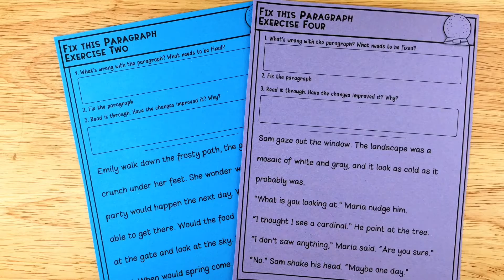Winter Grammar Punctuation and Spelling Paragraph Fixes - Teacher Resource Preview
Your students can work on spelling, proofreading, grammar and punctuation skills with these winter themed paragraph fix resources. Perfect for revisiting prior grammar lessons, students can practice verbs and question marks. Great for literacy centres, as homework resources or as lesson starters.

- Cover Page
- Four Paragraph Fix Activities
- Spelling - containing 9 spelling errors, some underlined, some not. Students identify and fix the errors.
- Three selections with missing elements - verb tense and verb number and question marks Students identify and fix the errors.
- A Quiz - including the elements of the Paragraph Fixes
- Answers for the Paragraph Fixes and Quiz
- Quarter sized Paragraph Fix
- Spelling List
- Class checklist for easy assessment recording - you may need two of these to cover your entire class or print 2 to a page.